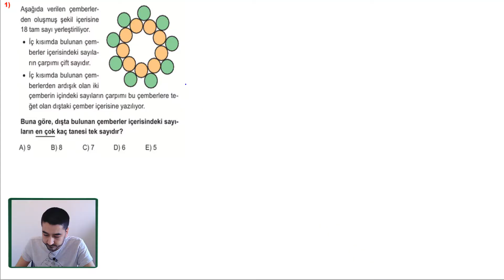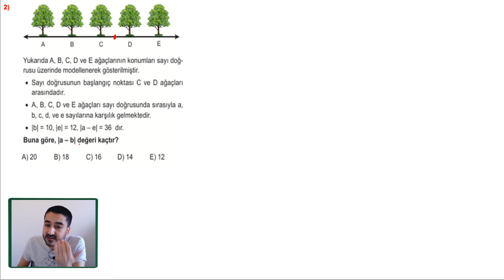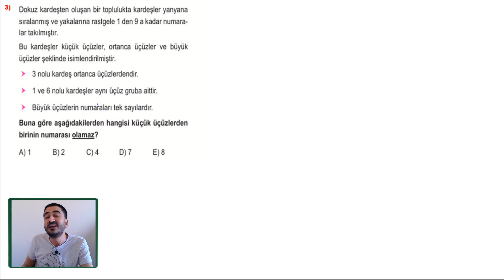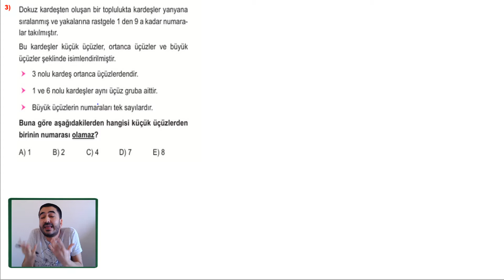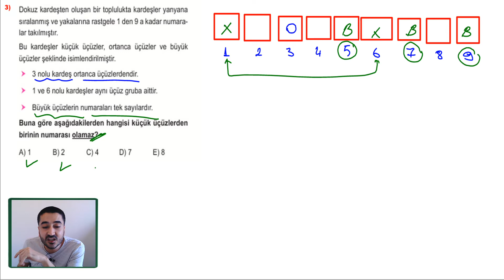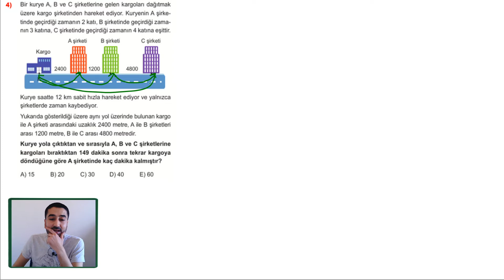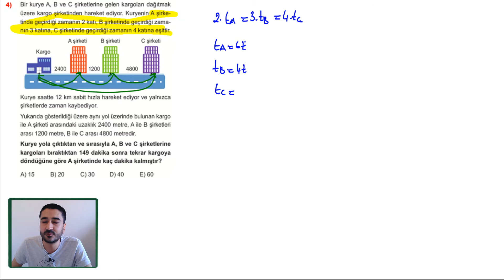SINAV KAZANDIRAN SORULAR GELDİ💯5'i Bir Yerde Altın Değerinde TYT Matematik Mini Deneme #2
Merhaba arkadaşlar ben Sercan Hocanız. Sizlere sınavda karşınıza çıkabilecek 5 soruluk tyt matematik mini denemesi hazırladım. 5'i bir yerde altın değerinde sorular bunlar😀Hepsi bu kanalda olacak takipte kal arkadaşım. Mutlaka benimle bu soruları çözmenizi ve izlemenizi tavsiye ediyorum, videoda görüşelim✅

💢Soruların PDF ini videonun altında paylaştım.